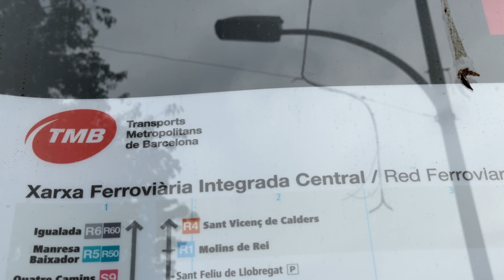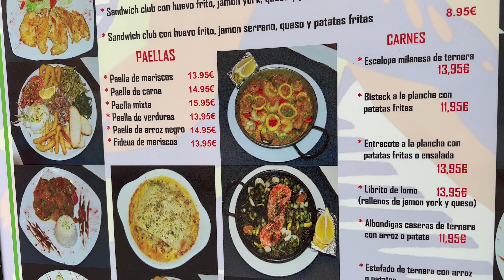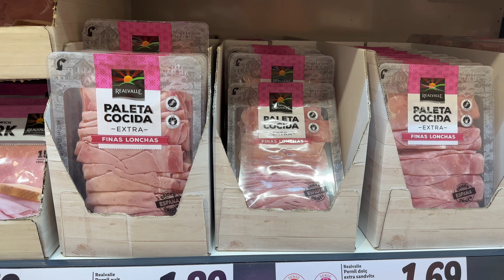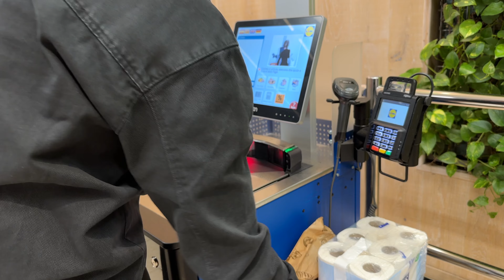Diferencias entre ARGENTINA y ESPAÑA: Parte 1 | BARCELONA | Pame Otero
Hola linduras!! Aparecí esta vuelta para contarles algunas diferencias que tenemos entre Argentina y España. Diferencias que lejos de comparar en función de ofender, son muy interesantes y divertidas, porque se van descubriendo con los años viviendo acá, compartiendo y aprendiendo de la cultura española que es hermosa.

¡Que disfrutes el video!!

Un abrazo